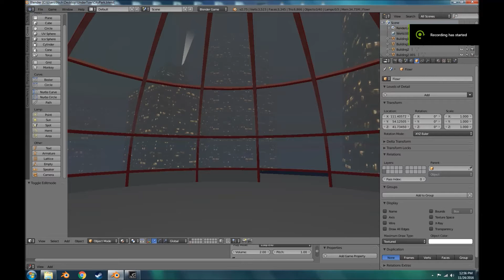UnderTow New Scripted Sequence